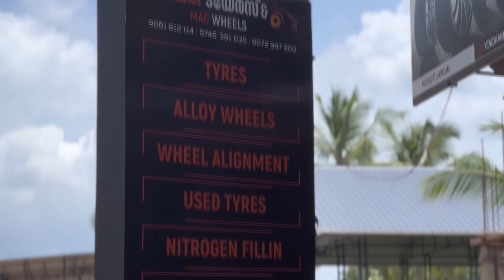കാളികാവ് ഈനാദിയിലെ അമ്പാഴത്തിൽ ജാനകിയമ്മക്കിത് നൂറ്റിനാലാം പിറന്നാൾ